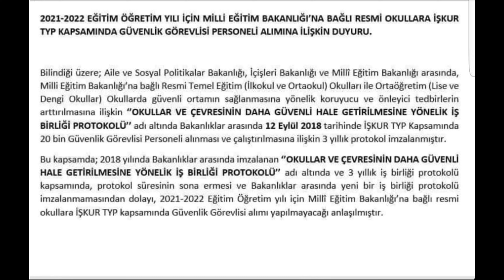Milli Eğitim Bakanlığına Bağlı Resmi Okullara GÜVENLİK GÖREVLİSİ PERSONELİ Alımına İlişkin Duyuru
Saygılarımla.